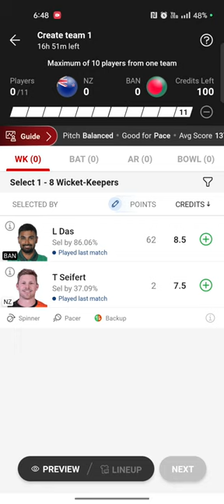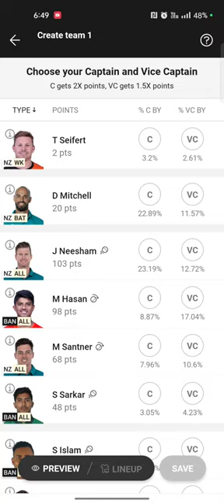Nz vs Ban Dream11 | Ban vs Nz Dream11 Prediction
Nz vs ban 2nd t20 dream11 prediction

nz vs ban t20 dream11 prediction

dream11 team, dream11 prediction

nz vs ban dream11 team prediction

nz vs ban 2nd t20 dream11

new zealand vs bangladesh

nz vs ban pitch report

nz vs ban dream11 prediction today match

nz vs ban 2nd t20 pitch report

nz vs ban dream11 today

ban vs nz dream11 team prediction

nz vs ban 2nd t20 dream11 team

nz vs ban t20 team prediction

nz vs ban 2nd t20 dream11 team prediction nz vs

ban t20 dream11

nz vs ban 2nd t20 playing11

bangladesh vs new zealand dream11 prediction

ban vs nz dream11 team today

ban vs nz dream11 prediction today match

NZ vs BAN T20 team

NZ vs BAN team for dream11

NZ vs BAN dream11 analysis

BAN vs NZ Dream11 Pitch Report

N7 ve RAN Dream11 T20
BAN vs NZ Dream11 Playing11

New Zealand vs Bangladesh dream11 Prediction

NZ VS BAN T20I MATCH

NZ VS BAN T20I SERIES

NZ VS BAN T201 PREDICTION

NZ vs BAN Match Dream11

BAN vs NZ Dream11 Preview

nz vs ban gl team

nz vs ban dream11 gl team

nz vs ban grand league team

dream 11 team, dream 11 prediction

grand league team Prediction

dream 11 team kaise banaye

new zealand vs Bangladesh Dream11

nz vs ban team

ban vs nz team

nz vs ban dream team
today gl team

anruag dwivedi

nz vs ban d11 team

fantasy cricket

fantasy buzz

cric11forecast

anurag dwivedi

somesh thakre

addaguru

teams4win

nzvsbandream11 predictiontodaymatch